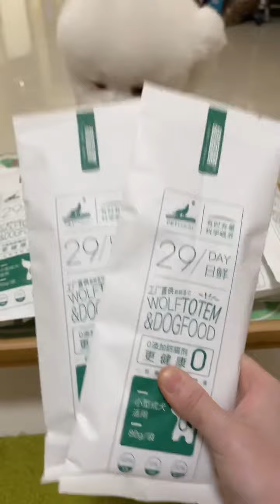Hahaha I can't live with Pixiu's laughter again